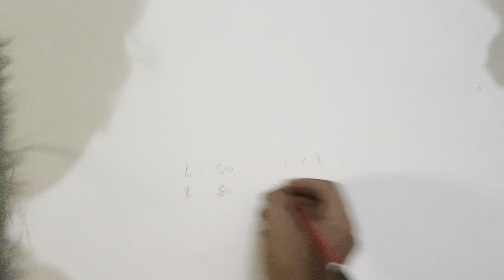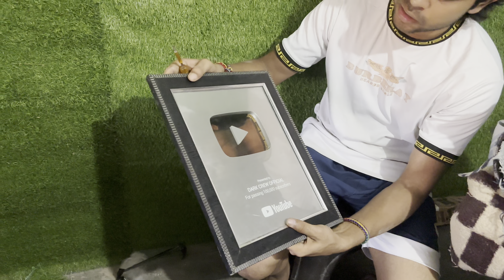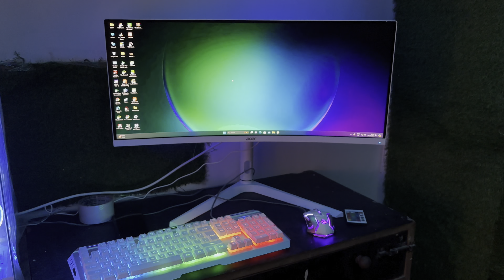Transforming My Gaming Room￼ 😍 15,0000 ₹ 😱 New Pc 🖥️ Setup !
Agar apko kuchh bhi enquiry chahiye ho to Dm kre

Artist: Nomyn

Title: Flow